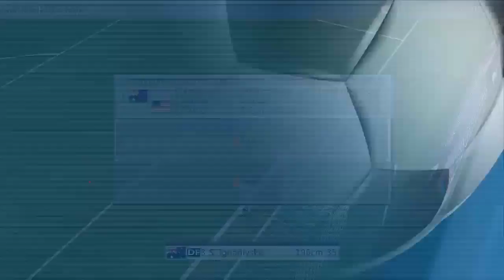Playing world football league with Tanishq rocks